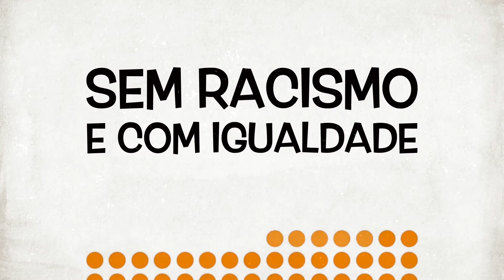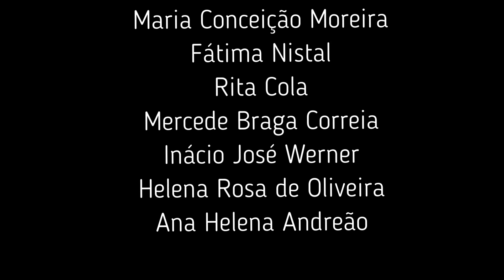Despertar com Justiça e Paz nº 69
O Pe. Kelder José Brandão Figueira, vigário episcopal para Ação Social, Política e Ecumênica da Arquidiocese de Vitória (ES), conversa com João Sana, coordenador da Comissão de Promoção da Dignidade Humana da Arquidiocese de Vitória e membro da Coordenação nacional da Rede Brasileira de Justiça e Paz, sobre a Campanha Paz e Pão e sobre as ações da Igreja em favor dos direitos humanos em Vitória (ES)